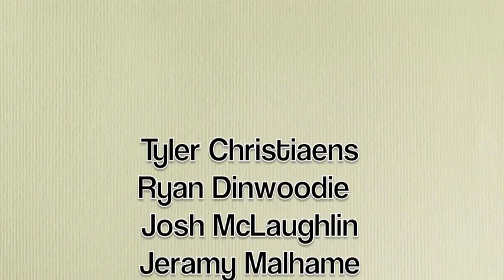Couch Cushion TV intro